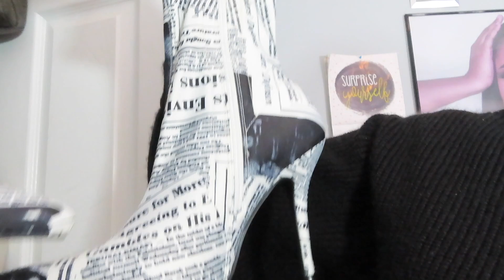5 Reasons Your Channel Isn’t Growing Chitchat GRWM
Age: 26
Location: Chicago